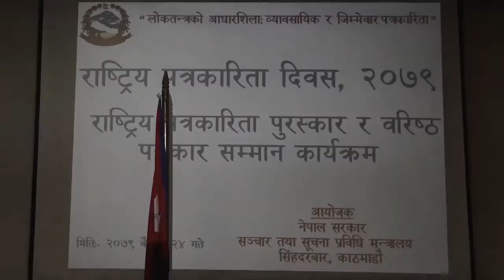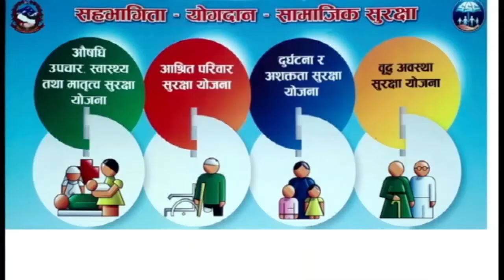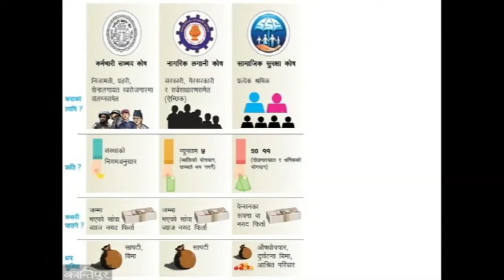7 May 2022 07 PM Janakpur news 20789 1 24 gate Birendra Raman